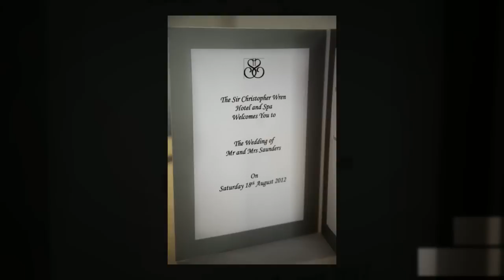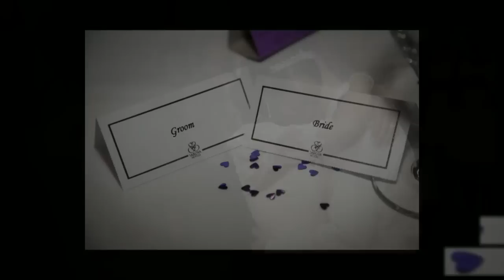Connie&Mark 720p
The Wedding of Connie and Mark at the Sir Christopher Wren Hotel Windsor on the 18th of August 2012